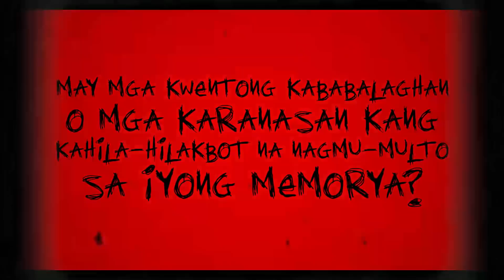True Subscriber Horror Stories | SUBSCRIBER'S HILAKBOT STORIES EP168 | HTV Recorded Live Narration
Pakinggan ang mga real paranormal and scary stories ng ating mga subscribers na sina MARIE, MAU at MARTY

What this Video is About:
True Subscriber Horror Stories | SUBSCRIBER'S HILAKBOT STORIES | HTV Recorded Live Narration features